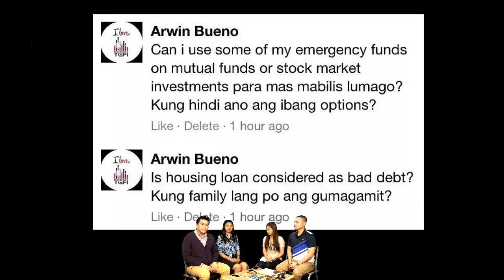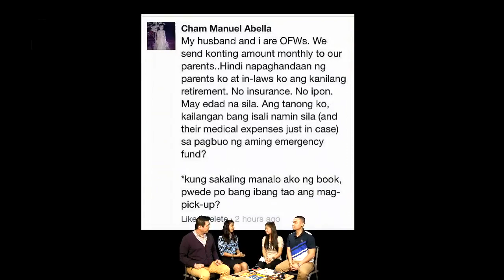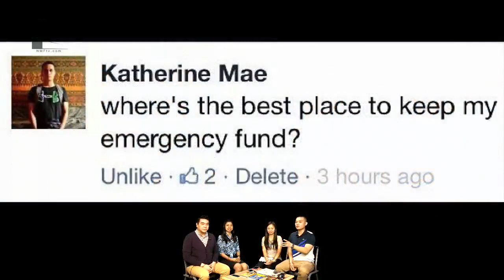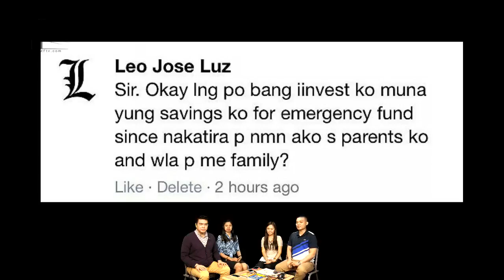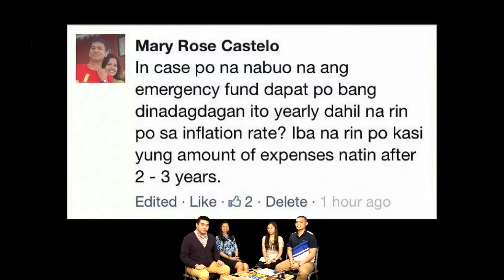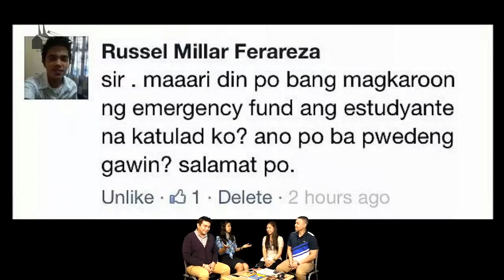Episode 6: Wise Cash - Good Debts vs. Bad Debts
People tend to spend more than what they earn. It is where bad debts come in. In this episode of Wise Cash, we will help you understand what is good debt, bad debt, and emergency funds, and how you will rise back up from your debts. Not all debts are bad, it only takes a wise mind to turn bad debts to good ones.